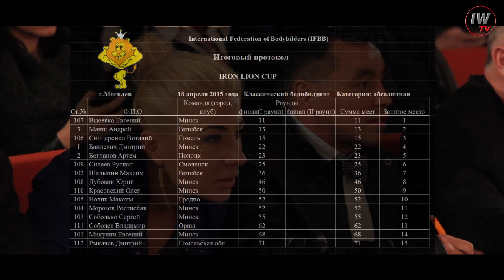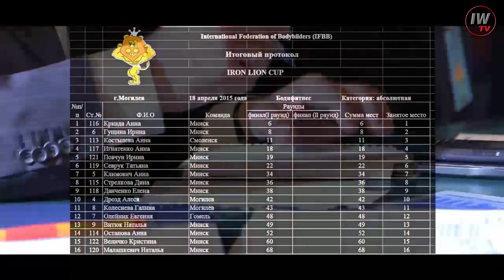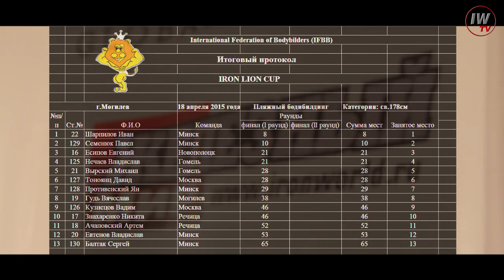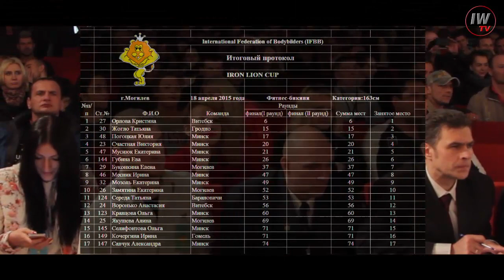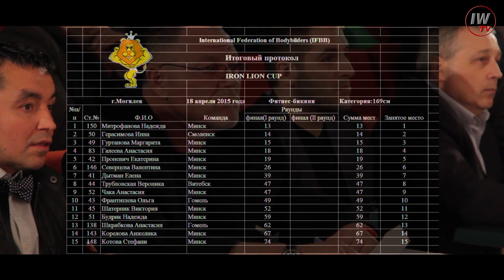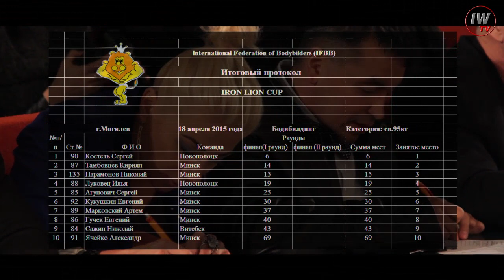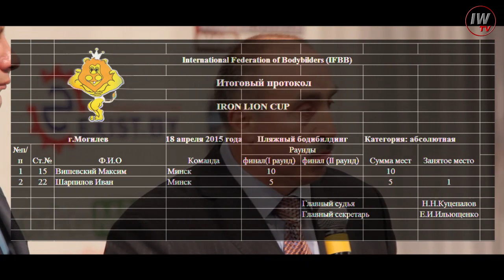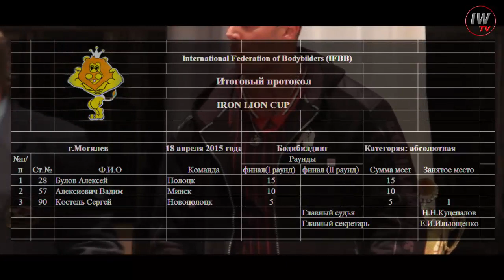"Iron Lion Cup" Обзорное видео и судейские протоколы!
"Iron Lion Cup" - соревнование по бодибилдингу и фитнесу, у которого есть все шансы составить конкуренцию Кубку Беларуси по бодибилдингу, прошло недавно в Могилеве (Беларусь). Стоит отметить, что турнир проводившийся впервые собрал практически всех "звезд" белорусского бодибилдинга, приехали в Могилев и гости из соседней России. По мнению организаторов, в перспективе "Iron Lion Cup" вполне может приобрести международный статус и собирать участников не только из Беларуси и России, но и других государств Европы.

Предлагаем вашему вниманию, обзорное видео турнира + судейские обзоры подготовленные командой "IronWorld-TV"